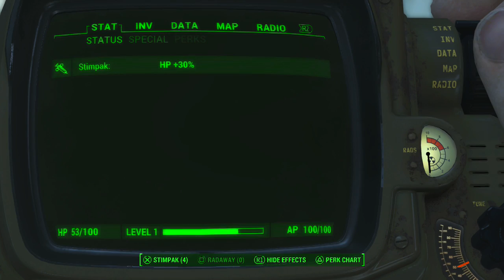LP Fallout 4 #3, Welcome Home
Well at least Codsworth is OK-ish.  Although I'd like to know how he managed to stay powered and in working condition for over 200 years